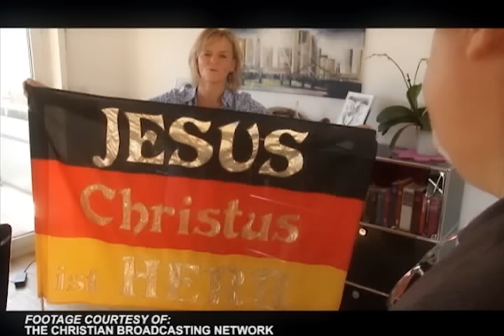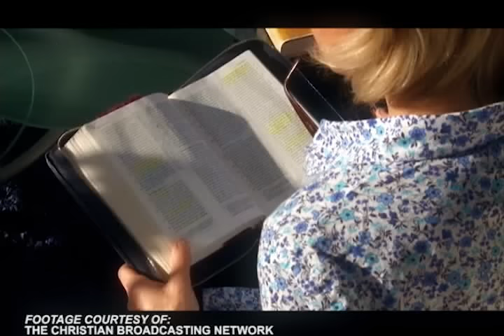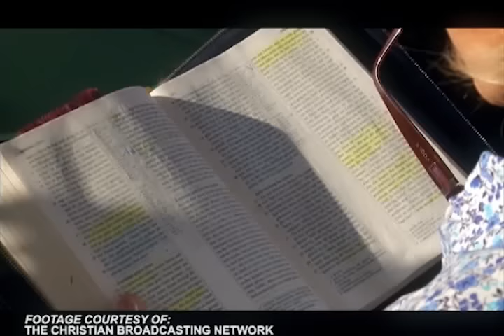هايدي موند 1 "المسلمين يقولون الله أكبر وهم يقتلون الناس - أعتناق حياة جديدة الحلقة 40 (AR)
هايدي موند "المسلمين يقولون الله أكبر وهم يقتلون الناس